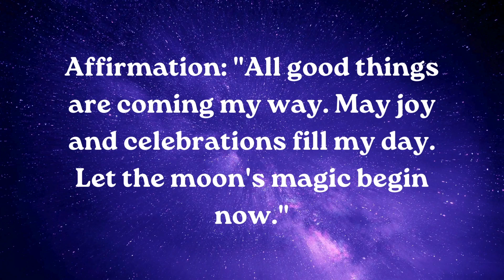⚱️Angels want you to be aware that a transformation is on the way... smile relationship ~ Jesus